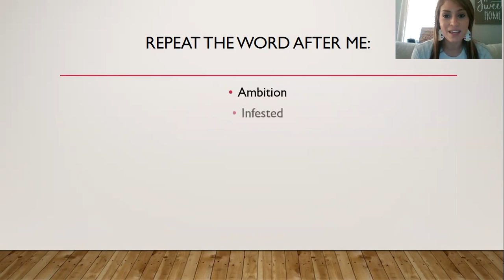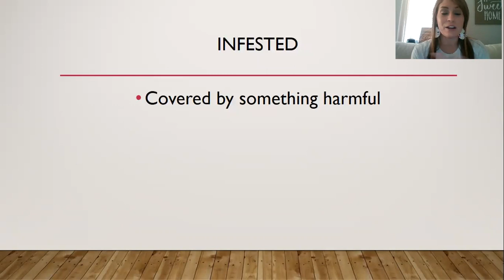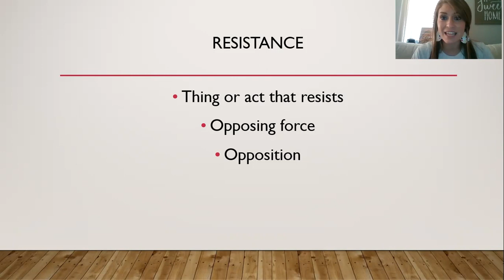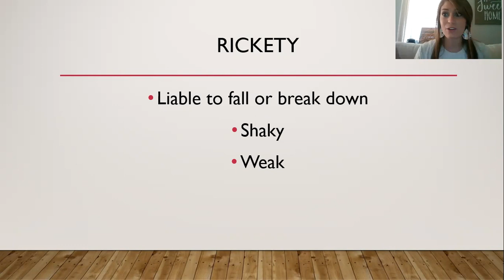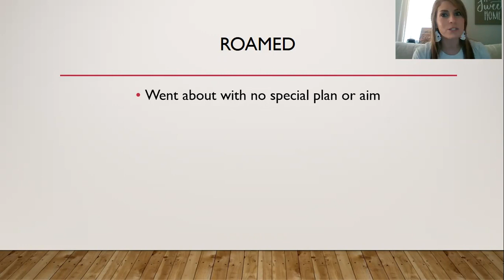Horse Heroes Vocab